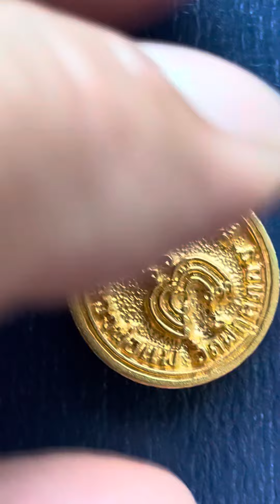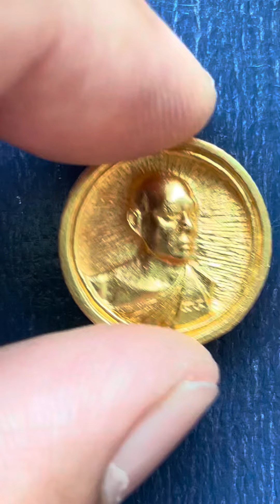เหรียญล้อแม็ก เนื้อทองคำ หลวงพ่อแพ วัดพิกุลทอง จังหวัดสิงห์บุรี ปี 2532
เหรียญล้อแม็กหลวงพ่อแพ วัดพิกุลทอง จังหวัดสิงห์บุรี ปี 2532/ รุ่นแรก/ เนื้อทองคำ#เหรียญทองคำ หลวงพ่อแพ วัดพิกุลทอง Luangpupae Luangporpae Lp.pae Watphikunthong Prasomdej​⁠​⁠taikubtaikub พระทองคำ ​⁠​⁠@taikubtaikub5278